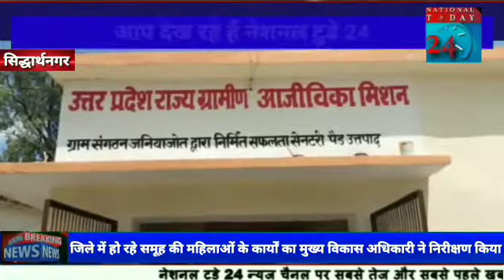सिद्धार्थनगर जिले में हो रहे समूह की महिलाओं के कार्यों का मुख्य विकास अधिकारी ने निरीक्षण किया।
सिद्धार्थनगर जिले में हो रहे समूह की महिलाओं के कार्यों का मुख्य विकास अधिकारी ने निरीक्षण किया और समूह सखियों से बातचीत की  बांसी ब्लाक में चल रहे सेनेटरी पार्ट मशीन का मुख्य विकास अधिकारी व नीति आयोग के ऑफिसर  सोम्या पांडेय ने निरीक्षण किया और वहां समूह सखियों से बातचीत की जिले बांसी ब्लॉक परिसर में कार्यरत सभी समूह सखियों से मुलाकात किया और उनके प्रोत्साहन देने के लिए चर्चा की गई नीति आयोग से ऑफिसर सौम्या पांडे मुख्य विकास अधिकारी पुलकित गर्ग ब्लॉक परिसर में सबसे पहले सेनेटरी पार्ट मशीन को देखें और वहां कार्यरत समूह सखी से बात किया फिर ब्लॉक परिसर में चल रहे कैंटीन को देखा और वहां समुचित व्यवस्था देने की बात कही वही मीडिया से रूबरू होते हुए मुख्य विकास अधिकारी ने बताया कि समूह की महिलाओं का कार्य और प्रोत्साहन देने के लिए सैनेटरी पार्ट मशीन को देखा गया और समूह सखियों से बात की गई अभी तक यहाँ बने 25 हजार पैड बेचे जा चुके हैं इसको प्रत्येक ब्लॉक में लागू करना है उनके मार्केटिंग के लिए दुकानदारों से सीधे संपर्क किया जाएगा और राशन की जो चल रहे दुकान है उनके प्रोत्साहन के लिए उनको समूह की महिला का विशेष फोकस सरकार का है इसलिए नीति आयोग से ऑफिसर सौम्या पांडेय है जो और जनपद है वहां भी यह व्यवस्था लागू किया जाए इस मौके पर ज्वाइंट मजिस्ट्रेट बासी जग प्रवेश खंड विकास अधिकारी सुशील कुमार पांडेय सहायक विकास अधिकारी जय प्रकाश राय सहित सभी कर्मचारी मौजूद रहे।